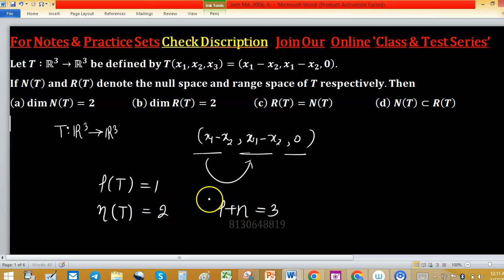46 linear transformation in linear algebra cuet pg mathematics 2023 entrance exam iit jam 2006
iit jam response sheet 2023 mathematics answer key linear algebra

1. Linear Algebra 1000 MCQs based practice set.

2. Abstract Algebra 500 MCQs based practice set.

3. Real Analysis 1000 MCQs based practice set.

4. ODE 733 MCQs based practice set.

5. Kerala PSC HSST Mathematics pyq solution download

6. BHU Pet Mathematics Previous Year Question Paper Solution.

7. MH SET Mathematical Science PYQ Solutions

minimal polynomial
companion matrix
linear algebra
linear transformation
nullity of matrix
tifr mathematics
rank nullity theorem
santoshi family
gate mathematics
dim(w1+w2)=dim(w1)+dim(w2)-dim(w1âˆ©w2) proof
mathematical statistics
characteristic polynomial of matrices
iit jam
companion matrices
gate mathematics previous year solved question papers
nullity
mathematics
linear transformations
linear algebra for gate exam
null space
iiser
dips academy
trace matrix
vector space